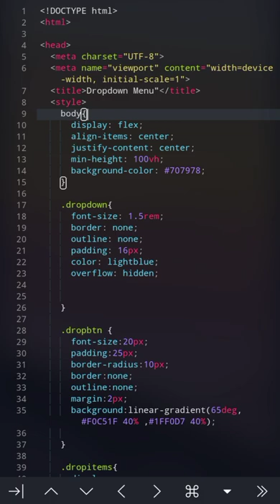How To Make Dropdown Menu using HTML & CSS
Drop-down Menu Using HTML & CSS .